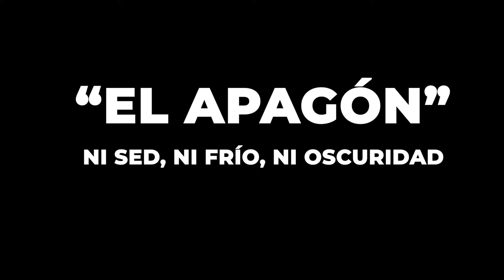"El Apagón" Ni sed, ni frío, ni oscuridad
Explicación del proyecto ""El Apagón" Ni sed, ni frío, ni oscuridad", presentado por Enginyeria Sense Fronteres-Catalunya al Concurso de Innovación para la Transición Energètica.